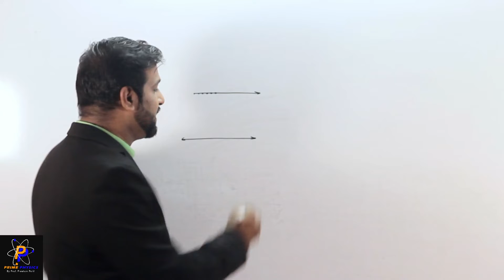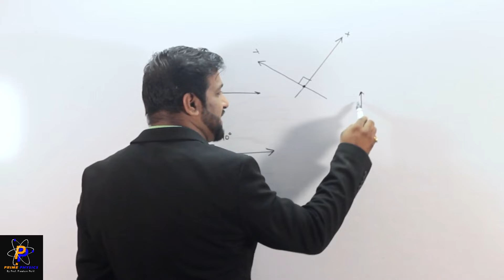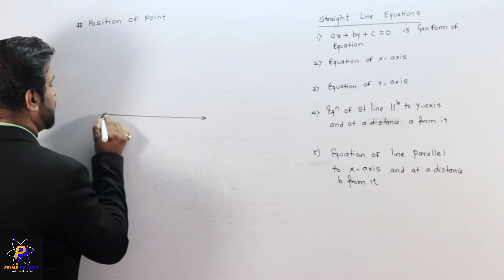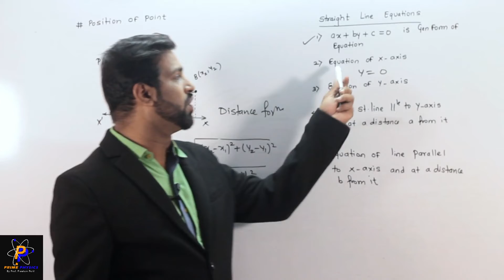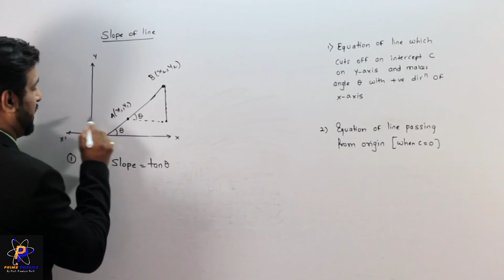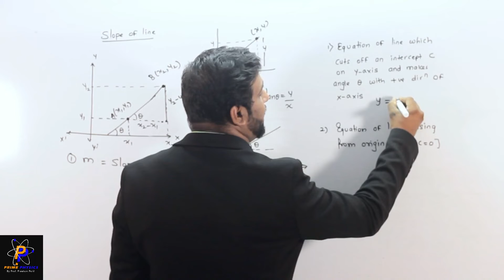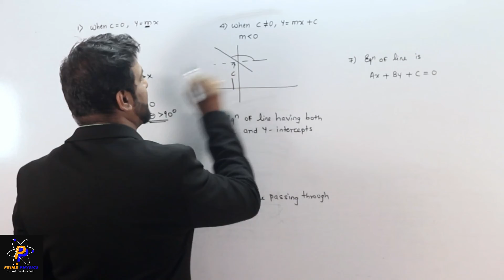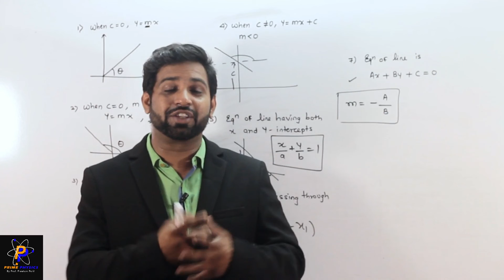Lect 4 Coordinate System 1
Basic mathematics required for physics